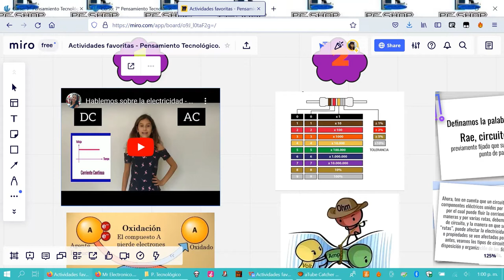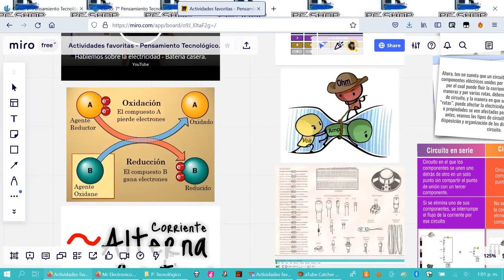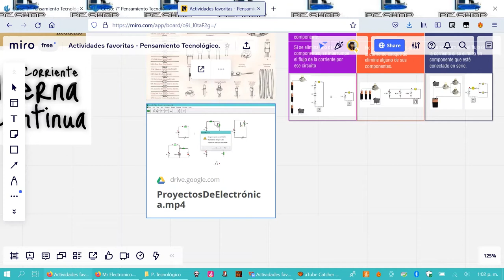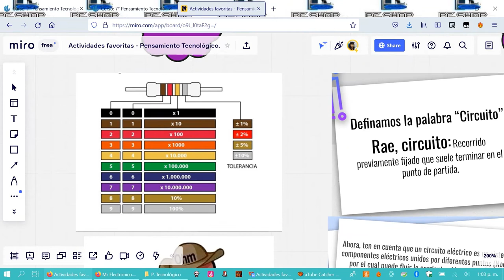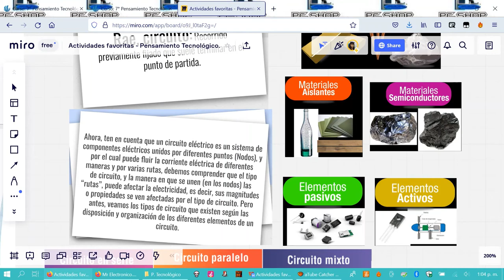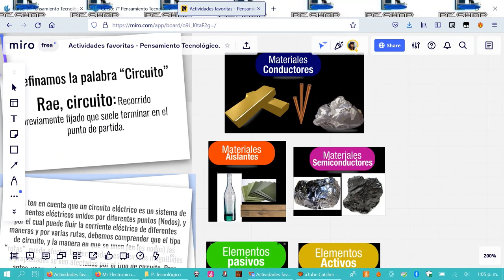RealtimeBoard - Pensamiento Tecnológico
En este video Penélope utiliza una pizarra virtual para  organizar y exponer sus actividades favoritas realizadas en Pensamiento Tecnológico en el 2021.